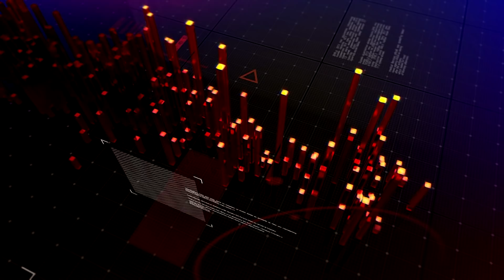mongol ulsaa hugjuulie tok show